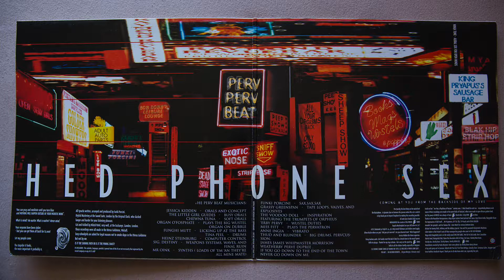Funki Porcini - A Word Of Vice (vinyl)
Label: Ninja Tune ‎- ZEN 17
Format: 3x Vinyl, LP, Album
Release: Funki Porcini ‎- Hed Phone Sex (vinyl)
Released: 1995
Country: UK